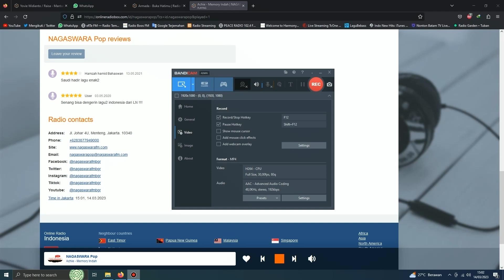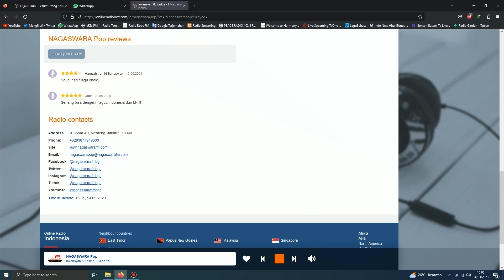Nagaswara for the World! Now Playing, Irwansyah & Zaskia - I Miss You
Nagaswara for the World!
Now Playing, Irwansyah & Zaskia - I Miss You
Produced by Nagaswara